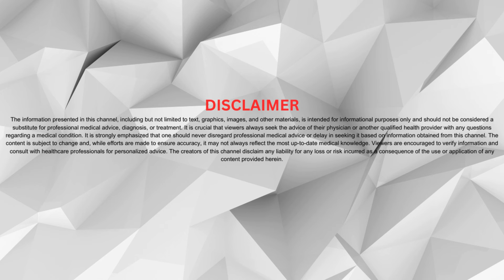90 Days Diet Plan for Weight Loss | DAY 61 | Intermittent Fasting | Healthy Diet | Doctor Spandana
@doctorspandana doctorspandana Diet Plan to Lose Weight Fast | 90 days Weight loss Challenge | Diet Plan
Intermittent Fasting Benefits | Get Young Look and Skin Glow | Slim and Perfect Shape | Doctor Spandana's Health Tips

🌟 Welcome to a life-changing 90-day weight loss journey with DOCTOR SPANDANA! 🌟 Join us on DAY 1 to DAY 90 as we kickstart this transformative experience, blending the power of Intermittent Fasting with a wholesome and nutritious diet.

🏋️‍♀️ Whether you're a seasoned fitness enthusiast or just starting your journey, DOCTOR SPANDANA's  90-day plan is  not just weight loss, but overall well-being.